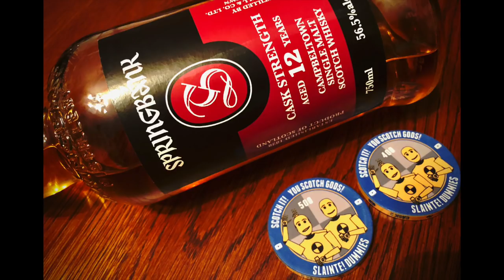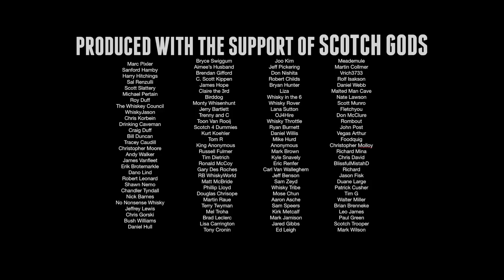OUR 500th REVIEW!!!! Springbank 12 Year Cask Strength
Scott and Bart review the Springbank 12 Year Cask Strength from Cambeltown. This single malt whisky was sent to us by a Super Scotch God, Vrich!  Thanks Vrich!  This is also our 500th Review!